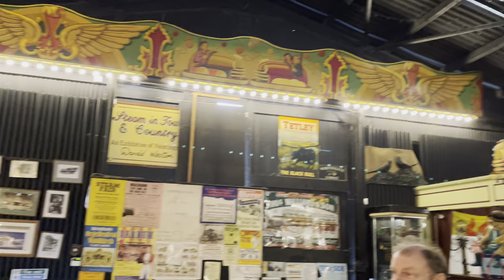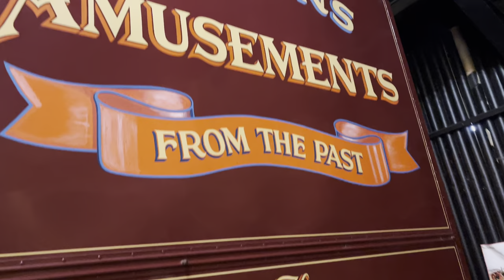78 Keyless Ruth & Sohn Fairground Organ - The Golden Ruth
A stunning 78 keyless (model 36b) Ruth & Sohn also known as The Golden Ruth playing at the FOPS AGM at The Preston's Collection in Potto, Northallerton.

If anyone could give the name of the tune it is playing that would be very helpful.
Along with the Gavioli this one also blew me away it had such a beautiful sound and was incredibly loud as well.